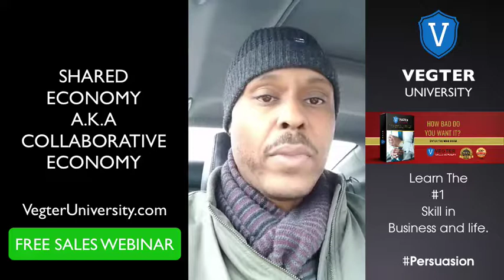THIS IS THE BEST TIME TO BECOME AN ENTREPRENEUR with Tiger Toledo